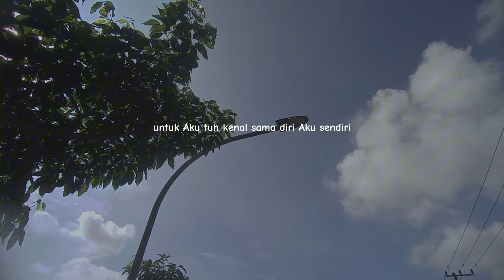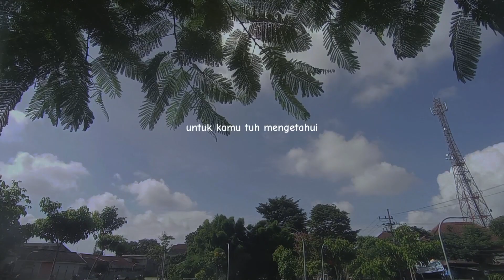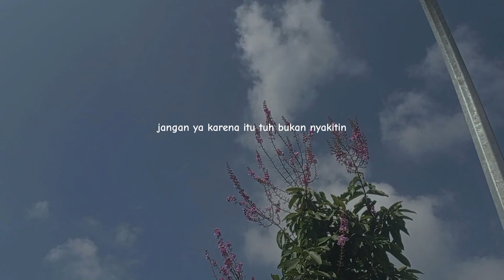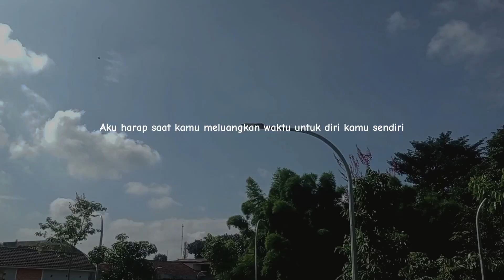Menjelajahi Waktu Pribadi, Menyempatkan Diri Sendiri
Selamat datang di video terbaru kami, di mana kami membahas pentingnya meluangkan waktu untuk diri sendiri. Temukan tips dan trik untuk menciptakan momen-momen pribadi yang bermakna dalam rutinitas harian Anda. Saksikan video ini untuk inspirasi tentang bagaimana menciptakan keseimbangan hidup dan menemukan kebahagiaan dalam momen-momen kecil.Menyenangkan Diri sendiri..

Membahagiakan Diri sendiri, menilmati setiap moment dengan sangat bahagia, tidak memperdulikan seperti APA orang diluar Sana membicarakan Kita, tetap fokus menjadi Yang terbaik untuk Diri sendiri

Menilmati Hidup, menikmati waktu dengan bahagias, mencintai Diri dengan secinta cintanya Dan menilmati setiap hal dengan Diri sendiri

mencintai diri sendiri dan selalu menghargai diri sendiri, aku dan segala hal yang ada pada diri sendiri, jangan pernah berfikir untukengabaikan diri sendiri, kamu hanya punya dirimu sendiri
 berkata lah yang baik untuk diri sendiri, percayalah pada kekuatan yang ada dalam diri sendiri

keyakinanmu akan membawamu pada apa yang kamu cari, mencintai dan dicintai dengan baik dan tanpa kata lelah...

luangkan waktu untuk diri sendiri

Terima kasih sudah menyaksikan ,,silakan subsribe dan tonton video selanjutnyaTags:
Waktu Pribadi#Keseimbangan Hidup
Tips Kesehatan Mental
Menyempatkan Diri Sendiri
Self-Care
Hidup#Inspirasi Hidup